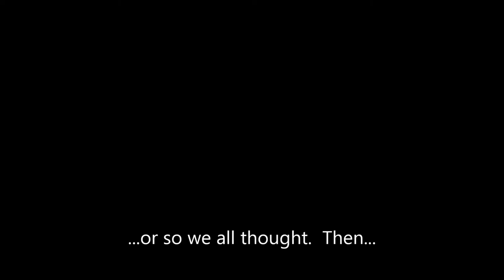Guildford Firework Fiesta 2014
Guildford Firework Fiesta 2014 organised by the Guildford Lions Club to raise money for Oakleaf and other local charities.  The fireworks take place every year in Stoke Park on the 5th of November, weather permitting.

There is a bit of preamble before the fireworks, so if you want to skip straight to the display go to 01:00.

This was also the first time I got to try out my Drift HD Ghost in its Low Light mode.  It seemed to cope quite well.